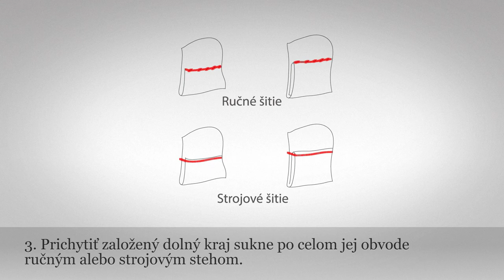Okraj dolný - sukňový - rovný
Názov: Okraj dolný  - sukňový - rovný
Inštitúcia: ÚĽUV - Múzeum ľudovej umeleckej výroby
Kategória: Odev